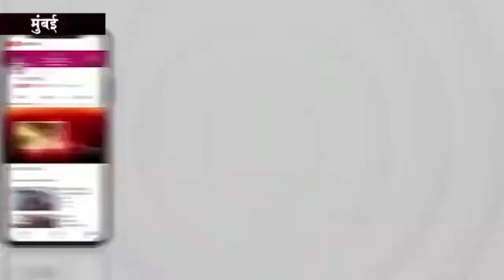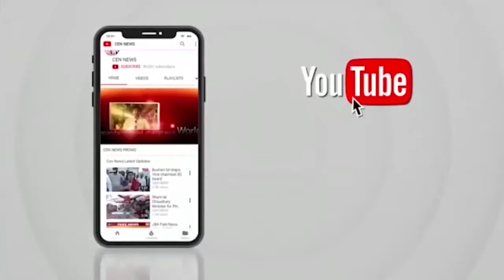Jume ki Namaj: आज जुमे को लेकर देशभर में सुरक्षा के कड़े इंतजाम,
Jume ki Namaj: आज जुमे को लेकर देशभर में सुरक्षा के कड़े इंतजाम, ड्रोन-सीसीटीवी से संवेदनशील इलाकों में रखी जा रही नजर